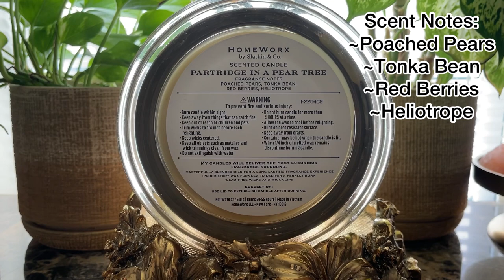Homeworx Candle / PARTRIDGE IN A PEAR TREE